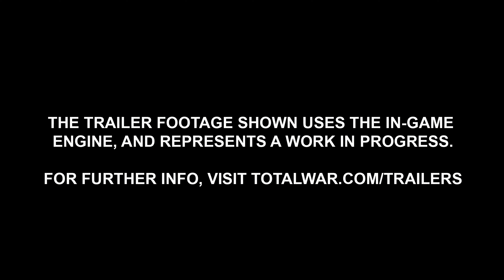Total War Warhammer: Vampire Counts Cinematic Trailer 4K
Original trailer upscaled to 4K